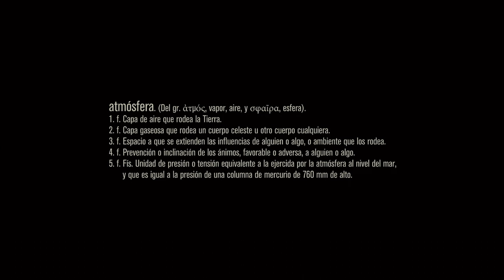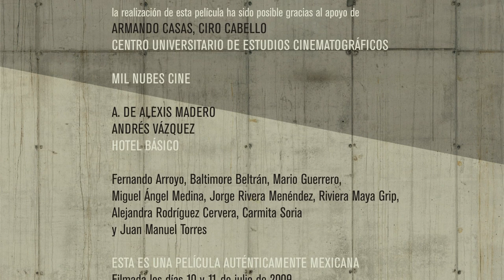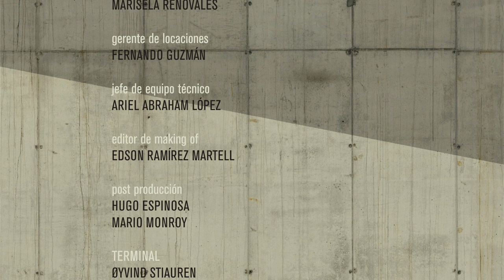ATMÓSFERA una película de Julián Hernández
Sinopsis: Cecilia, Alberto y Felipe viven atrapados por una extraña epidemia que ha desolado las calles de una ciudad de playa, solitarios deambulan hasta que un deseo incontrolable los hace arriesgarse a salir a la búsqueda del mar.

Reparto: Damayanti Quintanar, Harold Torres, Guillermo Villegas
Guión: Julián Hernández, Ulises Pérez, Sergio Loo
Producción: Javier Patrón, Roberto Fiesco
Compañía productora: Malayerba Producciones, Mil nubes Cine
Dirección de fotografía: Alejandro Cantú
Edición: Adriana Martínez
Sonido: Omar Juárez Espino